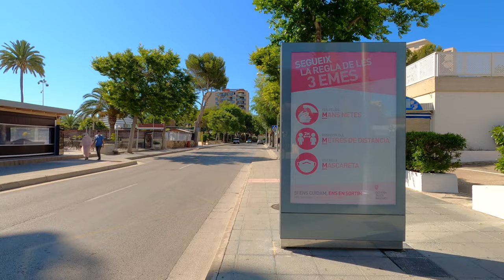TORRENOVA / MAGALUF Walking Tour 🇪🇸 Mallorca Spain 4K Video Tour after Lockdown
Walking tour in Torrenova Spain. Enjoy a nice travel tour in Torrenova / Magaluf Mallorca.

►Date recorded: End of June 2020

Video Timeline Links:
▶(00:00) Intro
▶(00:10) Carrer Sant Miquel de Liria
▶(02:31) Carrer Martin Ros Garcia
▶(06:03) Carrer Duc Estremera
▶(06:38) Torrenova Beach
▶(12:09) Avinguda de Son Maties
▶(17:21) Carrer Cala Blanca

MY FILMING GEAR:
Suction Cup Mount